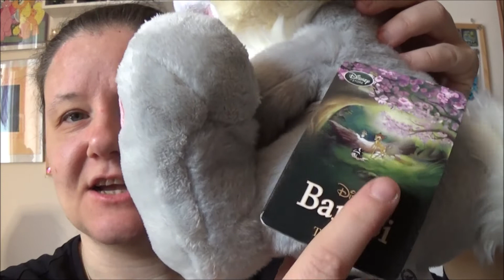Disney Store - Plush Tamburino e Miss Bunny